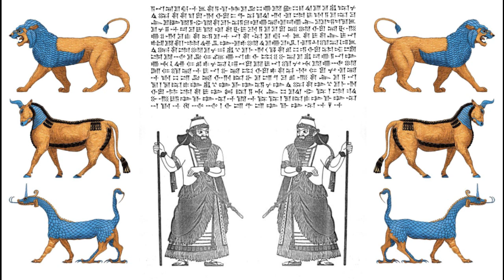Michael Heiser — Debunking & Primary Sources | Peer-Reviewed Scholarship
Please help support Houseform Apologetics @